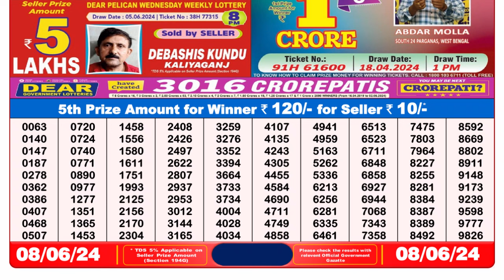🔴Dear Lottery Sambad Live 8pm today 08.06.24 Nagaland State Lottery Result